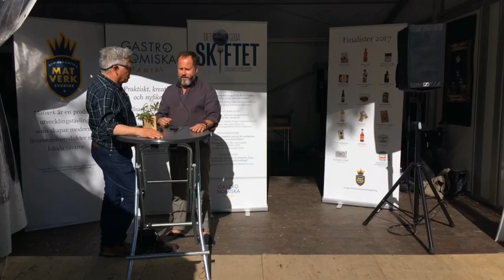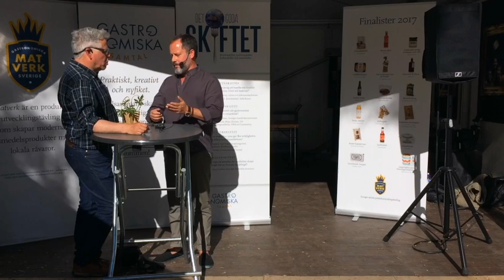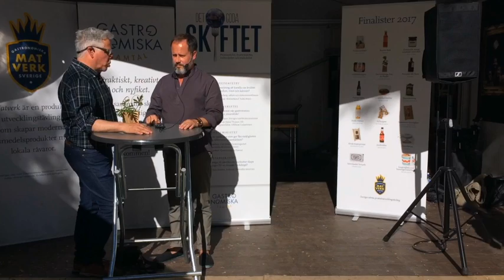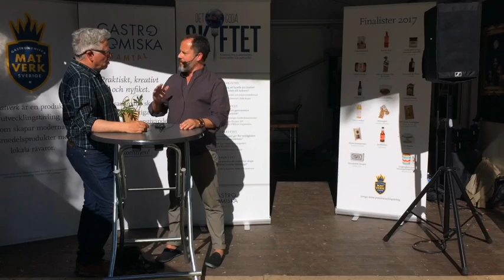Johan Jörgensen, FoodTech "Maten är en smutsig hantering, den nya "tobaken"""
"Allt jag såg i tech-världen kändes som skit. En till dejting-app, ett till kasino ..." Var ligger frontlinjen i tech och innovation? Matsektorn, planetens största ekonomiska system var fullständigt orörd! Här är vi på en fantastisk matfestival - men så ser inte världen ut, 30 % av växthusgaserna, fetman ökar - då kan tech hjälpa oss förstå maten, var den kommer från och innehåller och varifrån den kommer. Den kopplingen har försvunnit. Jag vill hjälpa till med det. Och i Sverige är vi i världsklass när det gäller att förstå hållbarhet och vara förändringsbenägna.